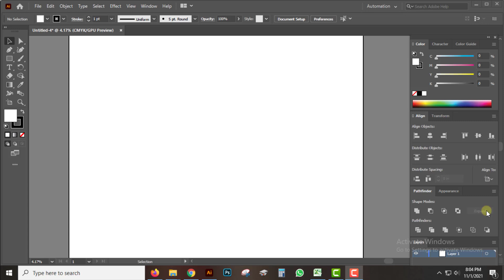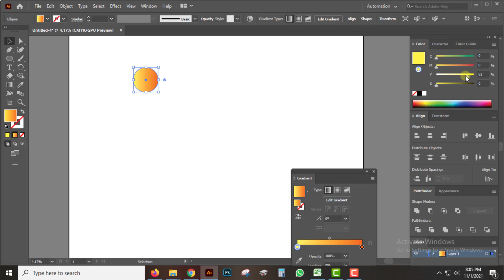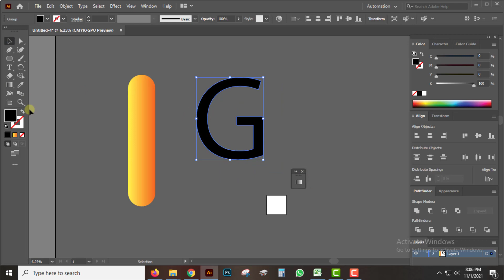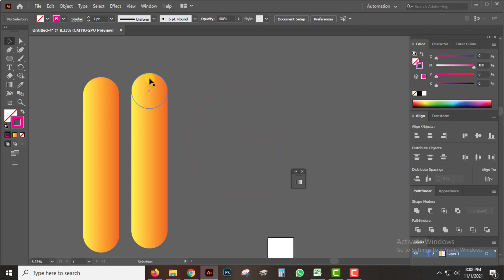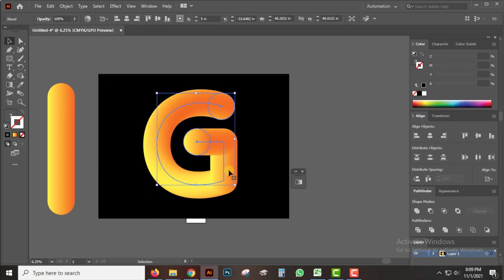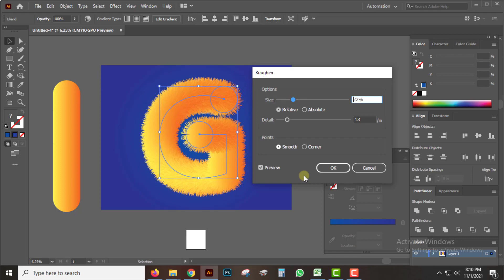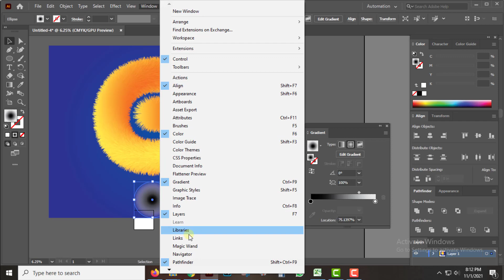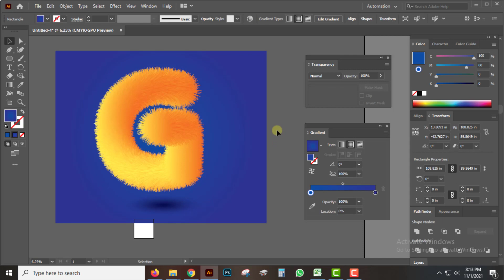How to Create Realistic 3D Fur Effect in Adobe Illustrator Tutorial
In today's Tutorial, I will take you through a full  change in dress color in Photoshop project, from start to